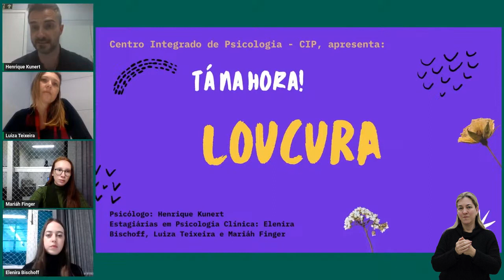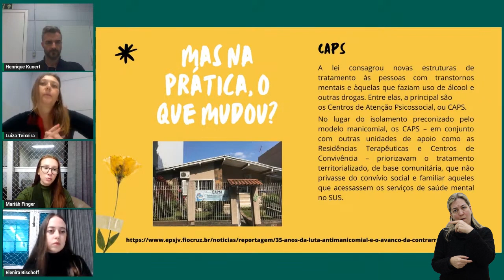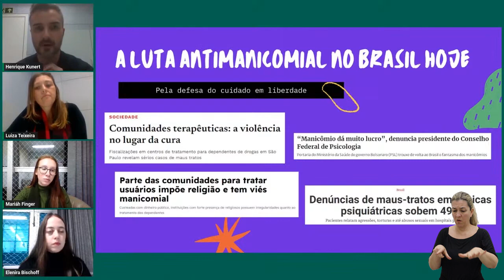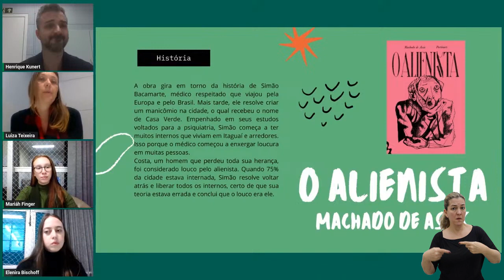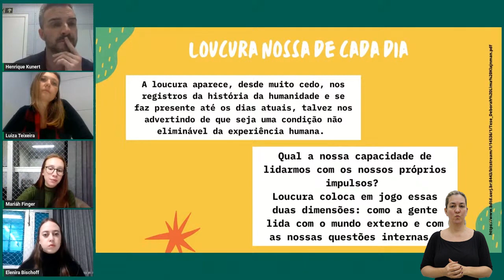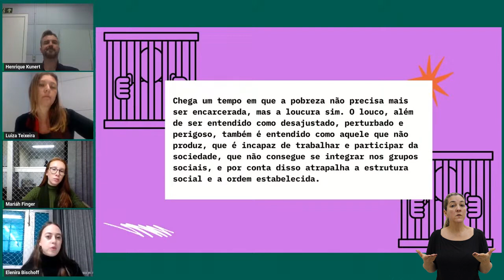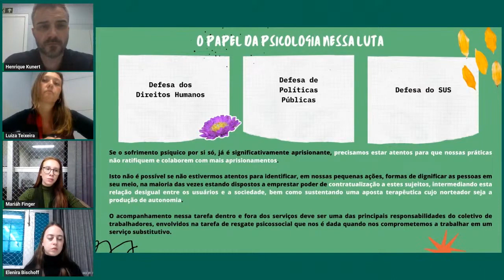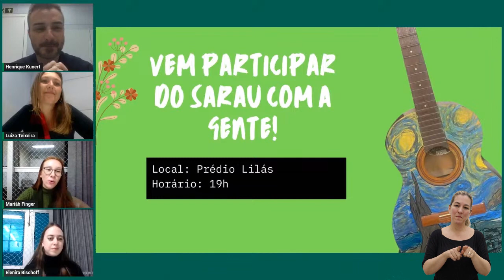Tá na Hora: Loucura [Libras]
Participantes:
Henrique Kunert: Psicólogo e Psicanalista. Supervisor de estágios no CIP
Mariáh Finger: Aluna de psicologia e estagiário em Psicologia clínica CIP
Luiza Teixeira: Aluna de psicologia e estagiário em Psicologia clínica CIP
Elenira Bischoff: Aluna de psicologia e estagiário em Psicologia clínica CIP